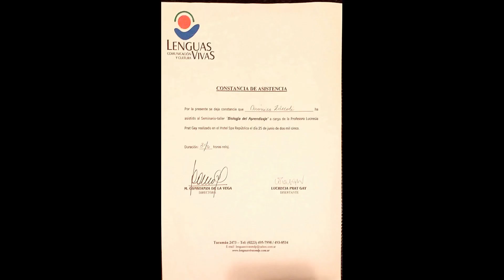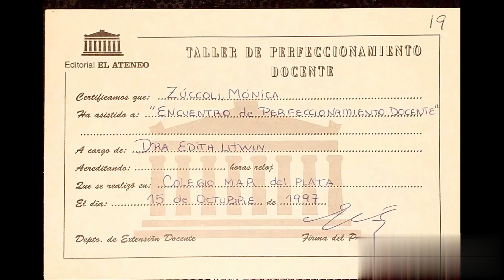Carrera Laboral y Capacitacion Docente 1995 a la actualidad